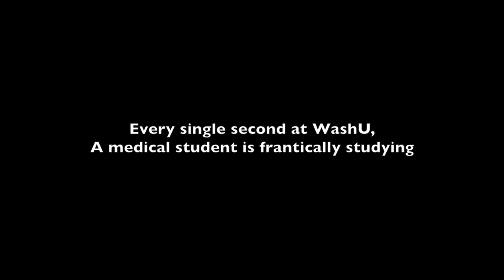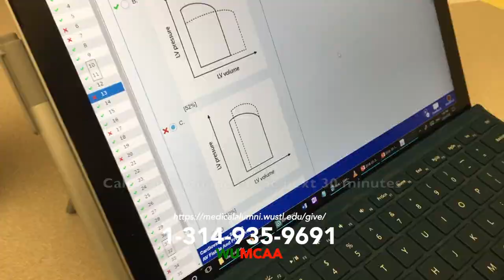Join WUMCAA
A Sarah McLachlan ASPCA commercial parody by WUSM class of 2020, highlighting the very real need for med student financial support. Featuring Amal Taylor, Elizabeth Buckley, Luke Diorio-Toth, Divya Natarajan, Will Tzeng, Gaurang Gupte, Shirli Tay, Basia Blachut, Lauren Behlke, Will Tompkins, Melissa Thornton, Emma Braun, Mounica Paturu, and Felicia Zhang as sad medical students. Written, filmed, directed, and edited by Griffin Plattner...please make donations in support of Griffin Plattner's scholarship fund.